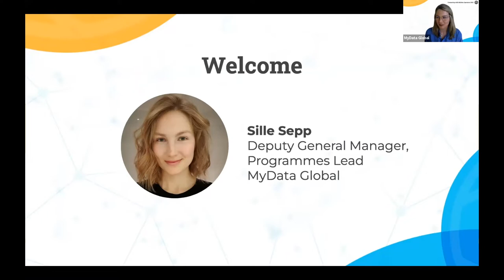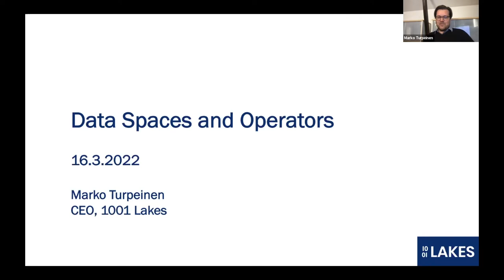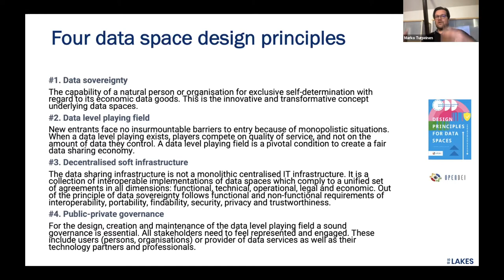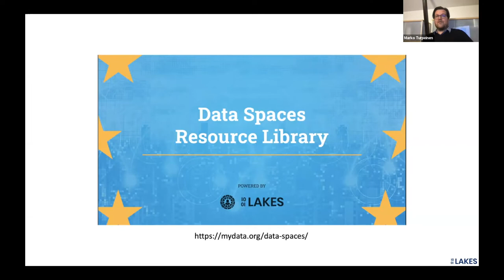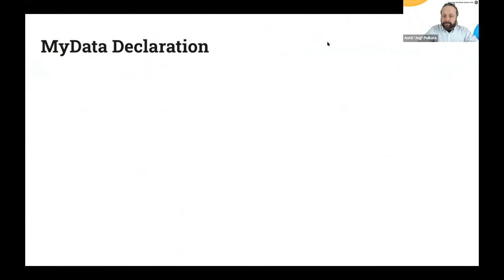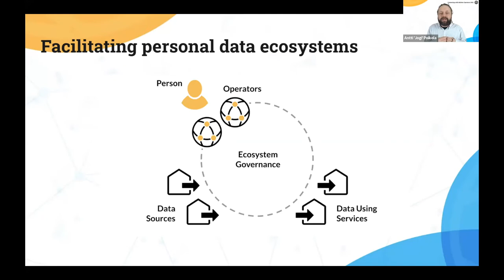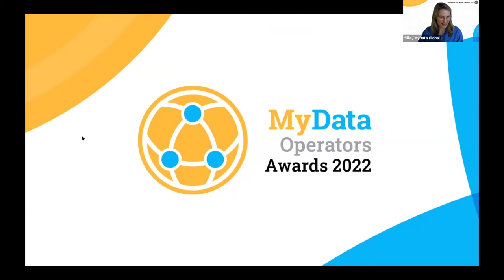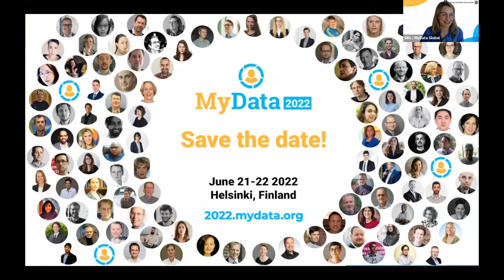Connecting with MyData Operators 2022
Online event introducing MyData Operators – service providers that help individuals to share their personal data between organisations and get better services.

- Welcome & introduction
- Data Spaces and operators / Marko Turpeinen, 1001 Lakes
- Understanding MyData Operators 2.0 / Antti “Jogi” Poikola, MyData Global
 - Announcing MyData Operators 2022
 - Summary & closing